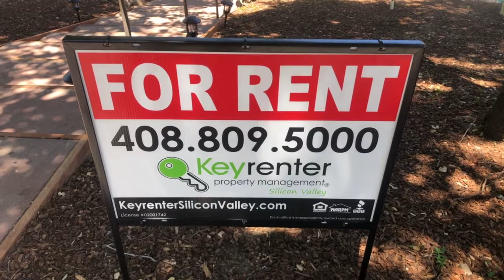Menlo Park Rental Home - 5 Bed 3 Bath - by Property Management in Silicon Valley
today to contact Keyrenter Silicon Valley -- exceptionally professional and reliable property management in Menlo Park CA. To see our available listings, today! You can also call us or visit our office at

900 E. Hamilton, Suite 100

Luxurious 5 bed rental home, completely remodeled in 2019 w/ stunning interiors, 1/3 acre lot, in Sharon Heights, Menlo Park

Welcome to 1040 Continental Drive in Menlo Park. You will absolutely fall in love with this house with its captivating interiors and landscaped gardens.

Lovingly remodeled from the guts up in 2019 this home welcomes you with an open floor plan and a modern organic design. Every detail is elegantly planned. Designer doors, Oil-finished French Oak floors through-out, and a custom walnut staircase provide a warm & natural vibe.

The kitchen features a gourmet crisp white kitchen with custom cabinets, Sub-Zero, Wolfe and Miele appliances and flows right into the Family room anchored by a stunning, three-sided glass ORTAL fireplace. All bathrooms have marble flooring & tiles and modern fixtures.

The master bedroom suite has a DUAL walk-in closet with skylight, gas fireplace and a designer bathroom with a free standing tub.

This rental home is energy efficient and includes double-pane windows, dual zoned with NEST and Wi-fi switching. Expansive backyard with partial Bay views is perfect for entertaining, running around or to just enjoy quiet mornings. Located in the desirable Sharon Heights neighborhood and the much sought after Las Lomitas school district.

*Home Features:
• Central Heat and Air Conditioning
• Stunning custom features throughout the home - YOU JUST HAVE TO SEE THIS PLACE with your own eyes!
• Completely renovated
• 3-Car Garage
• Huge Bedrooms and elegant bathrooms
• EXCELLENT SCHOOLS - Highly sought after Las Lomitas school district

A portion of Tenant's total amount due ($10) will be used to have HVAC filters delivered to their home approximately every 90 days under the Utility & Maintenance Reduction Program. Residents breathe easy with smart amenities like air filters conveniently delivered to their doorstep. Compared to other similar properties, our tenants experience an average annual savings of $280 dollars in utility and maintenance expenses and promote cleaner and healthier living.

• blocks from several beautiful parks
• 2 miles from Stanford Golf Course
• 2.5 miles from downtown Menlo Park

• 1 mile to Kleiner Perkins
• 1.5 miles to Stanford University
• 4 miles to Apple Palo Alto Lab
• 4.5 miles to PARC (Palo Alto Research Center)
• 5 miles to VMware
• 5 miles to HP Inc.
• 6 miles to Facebook
• 10 miles to Google
• 16 miles to the new Apple Campus (The Spaceship)

*Close to downtown City Centers
• 5 miles to Palo Alto
• 6 miles to Redwood City
• 10 miles to Mountain View
• 15 miles to Sunnyvale
• 15 miles to Cupertino
• 22 miles to Santa Clara
• 23 miles to Downtown San Jose
• 25 miles to Downtown San Francisco

*The Basics:
• Video Tour: [insert short link]
• Parking: Attached 3-CAR GARAGE
• Lease Term: One Year Lease preferred
• Utilities Included with Rent: NONE, Tenant responsible for all utilities
• Pets Policy: Sorry, No Pets

*IMPORTANT THINGS YOU SHOULD KNOW:
• No smoking

Experience outstanding Menlo Park property management with us at Keyrenter Silicon Valley!  Learn more about us and our services or learn more about Santa Clara County property management